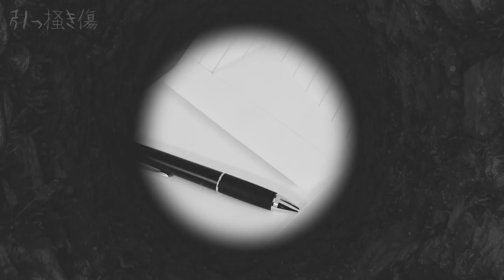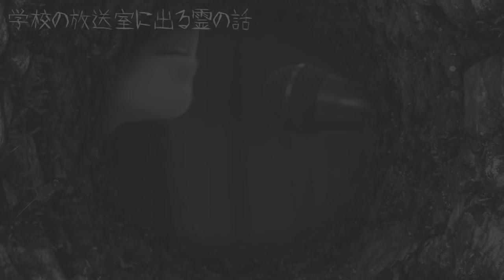【怪談朗読】井戸端怪談7話詰め合わせ～Vol.2【作業・睡眠用】136さんほか1時間10分の怖い話をお届けします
井戸端怪談の朗読作品から7作品をピックアップしたまとめ動画、第２弾をお送りいたします。今宵も、とある井戸から聞こえる話をお楽しみください。
（井戸端怪談チャンネルからの再アップです）

・「引っ掻き傷」/怪談手帳　遺言 より
・「学校の放送室に出る霊の話」 /闇塗怪談 より
・「うおこさん」/恐怖実話　怪の残響 より
・「外壁」 /怪談実話傑作選　弔より
・「許嫁」/闇塗怪談　解ケナイ恐怖より
・「耳鳴」/怪談実話傑作選　弔より